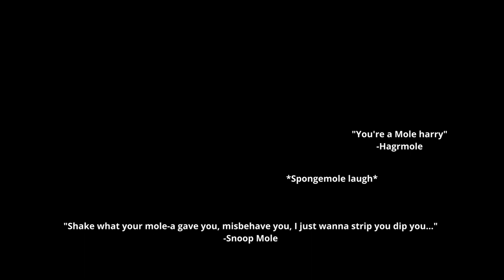MOLE WARS (2022) TRAILER | School Project Star Wars parody film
If you dont know, and you probably dont:
I filmed this trailer for a school project that had to relate to Moles (not the animal, the chemistry formula 6.02x10e23)
This is a joke film and there are a lot of stupid scenes but it was fun to make, and thats what filmmaking is.
Anyways, I hope you enjoy this parody trailer.

PC Specs:
16gb RAM
Gigabyte P650B 80 Plus Bronze 650W